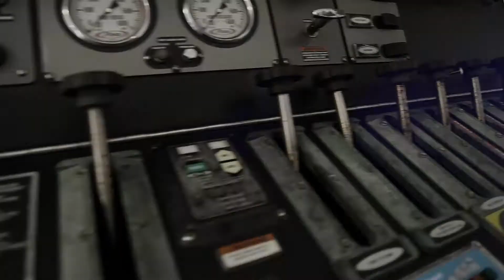station 9 video test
Adobe Premier Pro light leak edit test.